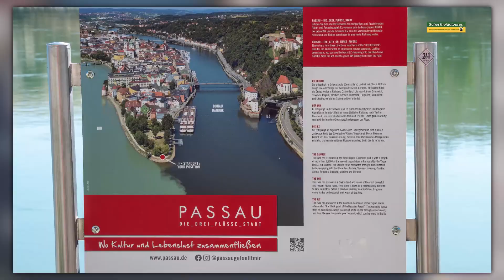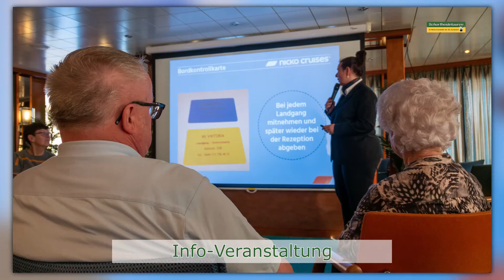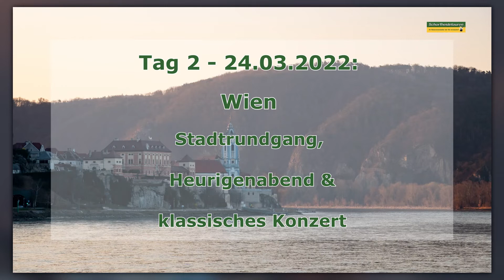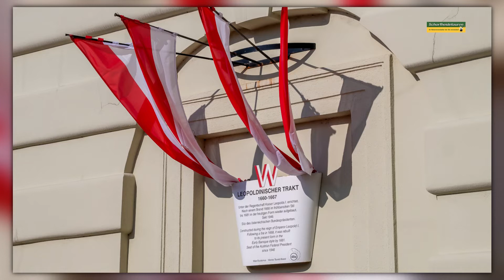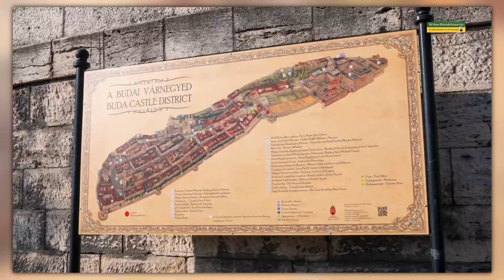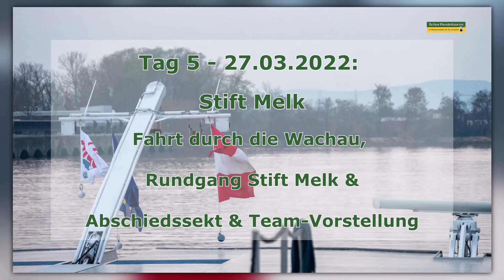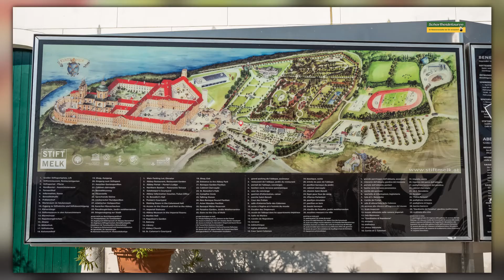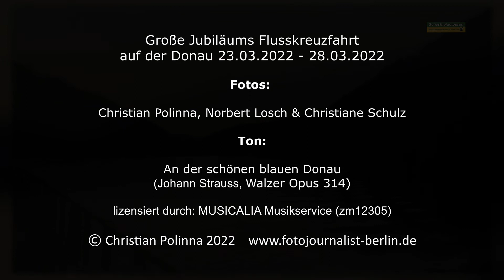Fotoshow: Große Jubiläums Flusskreuzfahrt auf der Donau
Große Jubiläums Flusskreuzfahrt auf der Donau vom 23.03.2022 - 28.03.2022 anlässlich des 30. Jubiläums von Schorfheidetouren im Jahre 2020.

Route: Passau - Wien - Budapest - Bratislava - Melk - Passau

(Die Fahrt wurde auf Grund von Corona insgesamt um zwei Jahre verschoben.)